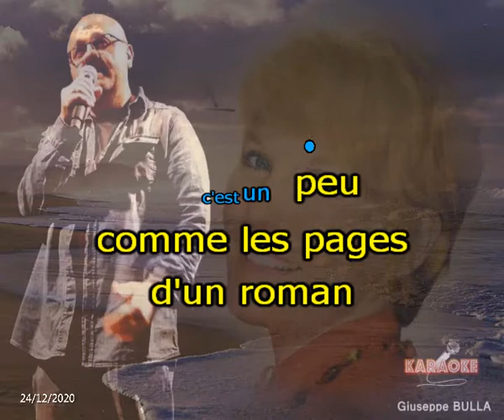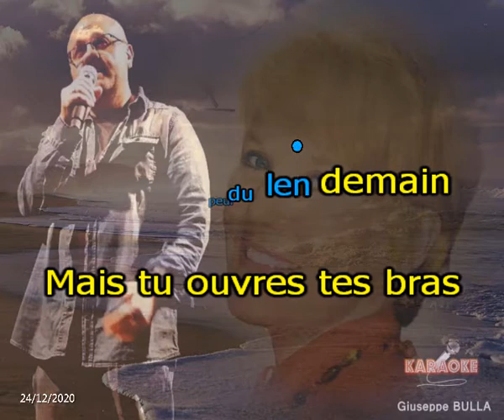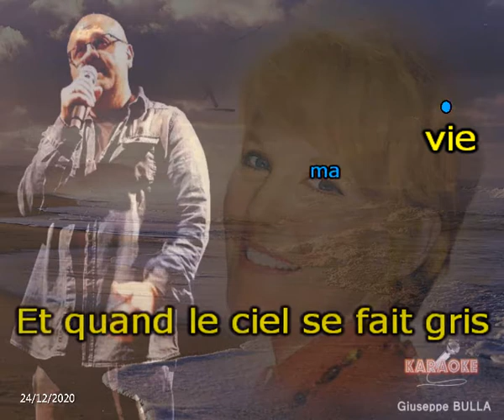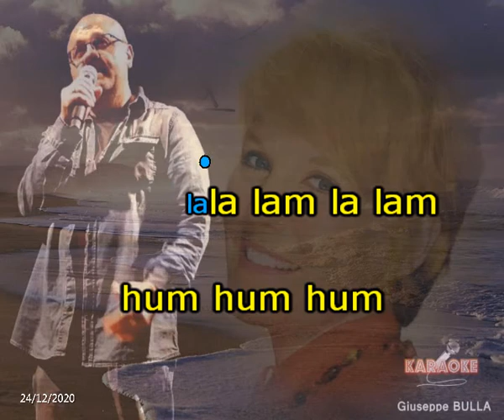Le refrain de ma vie Petula CLARK Karaoké Giuseppe BULLA